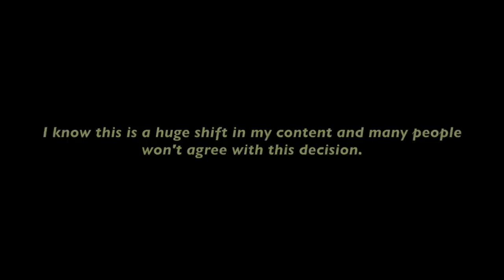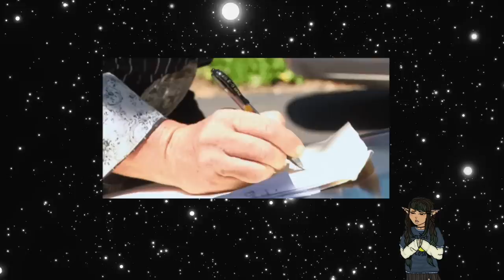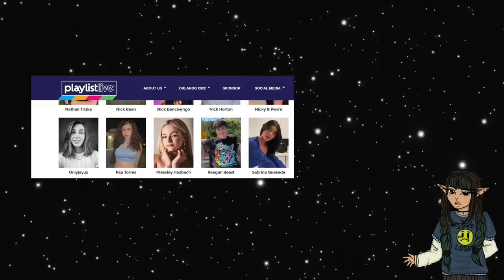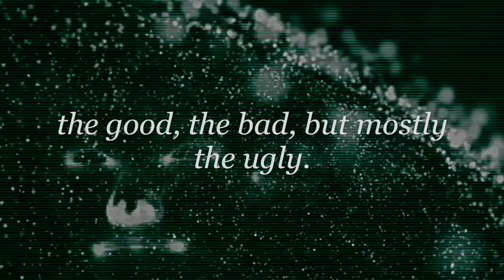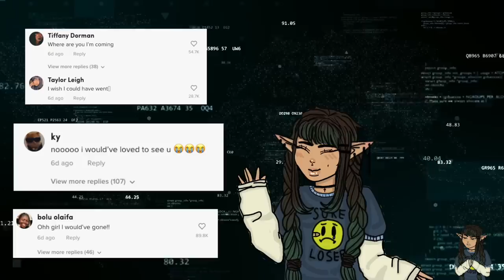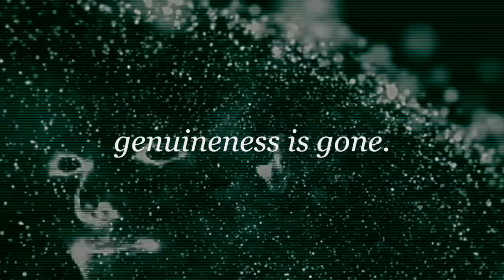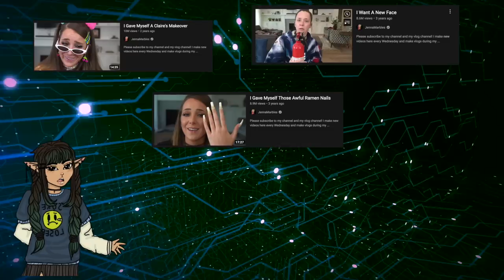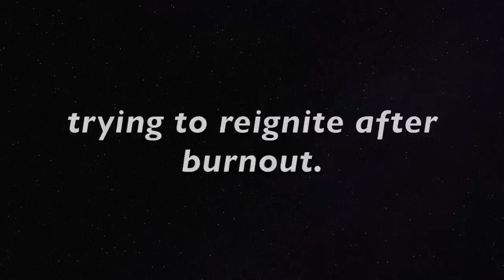The Death of The "Influencer" Era | An Analysis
**ONE LINE KEYWORD RICH DESCRIPTION (most likely repeating your title for best SEO)**